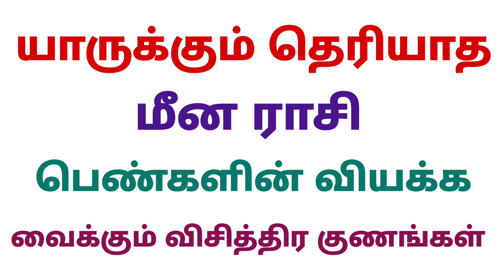மீன ராசி பெண்களின் வியக்க வைக்கும் விசித்திர குணங்கள் meena rasi pengal eppadi irukkum female palan